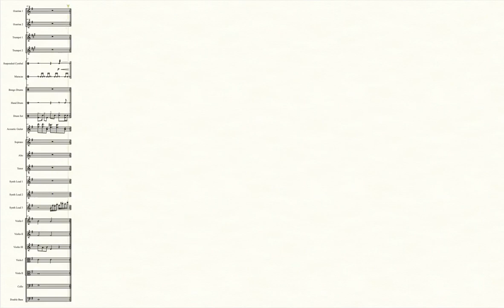Dialga's Fight to the Finish! (PMD: Explorers of Time/Darkness) - Transcribed Score